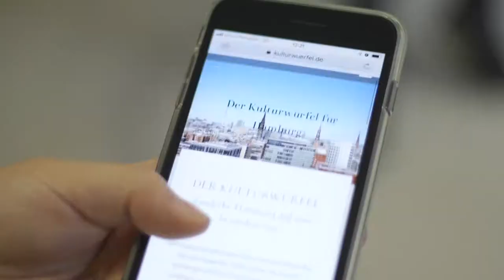9. Platz - Bundes-Schülerfirmen-Contest 2018 – Kulturwürfel - Gymnasium Kaltenkirchen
Die Schülerfirme Kulturwürfel des Gymnasiums Kaltenkirchen belegt beim Bundes-Schülerfirmen-Contest 2018 den 9. Platz.